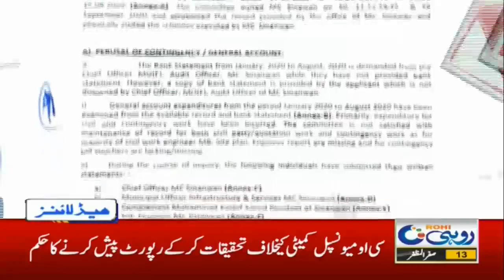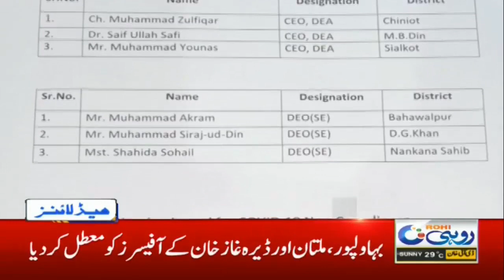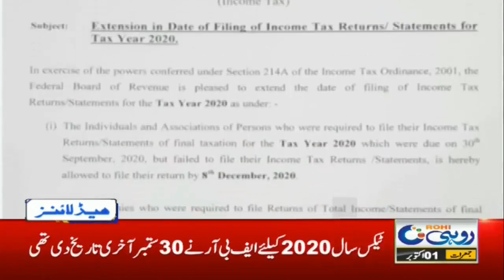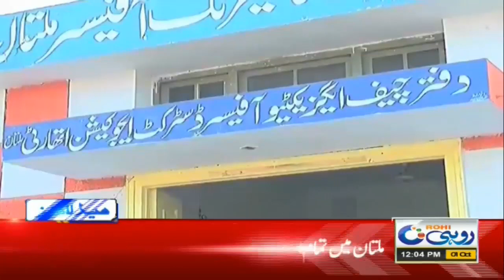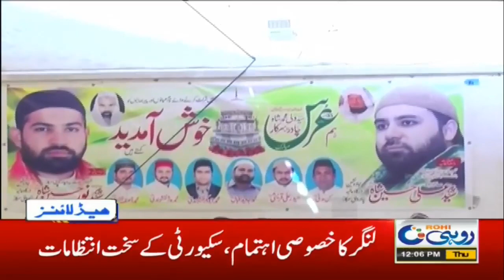12pm News Headlines | 1 Oct 2020 | Rohi